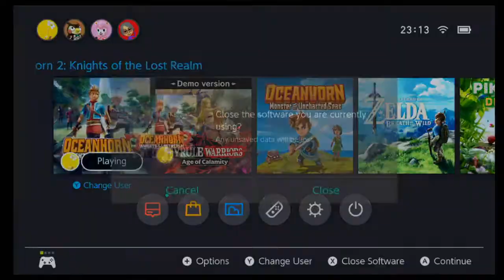#5 Lets play Oceanhorn2 Knights of the lost realm with a gaming granny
#5 Oceanhorn2 Knights of the lost realm , subnautica